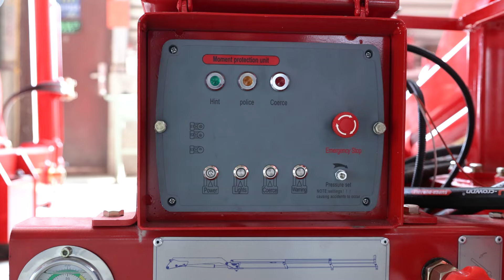BOB-LIF Truck mounted crane technology and quality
We are a crane manufacturer with 20 years rich experience and sell products in many countries.